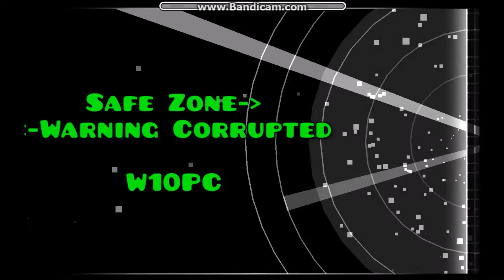Verified Corruption By W10PC me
Hello, Geometry dash, I Verified "Corruption" What will you think about this level is your decide. Hope you Like It. :)